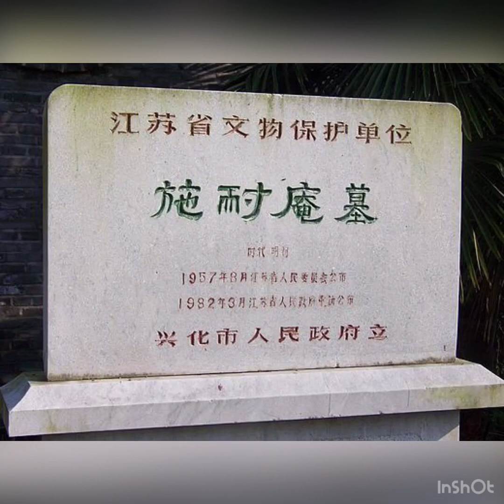武松打虎-2/5 by 毕飞宇- Learn Chinese Linguistics and Literature/Audiobook/Fiction/Short Novel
Questions:
1. Why did they only care about the current time? Is the rule still like this now?
2. From what year to what year did it happen? What do you call it?